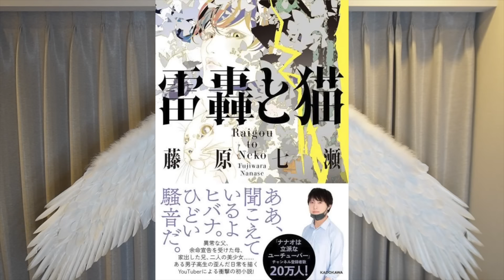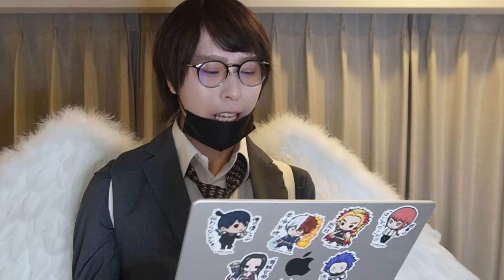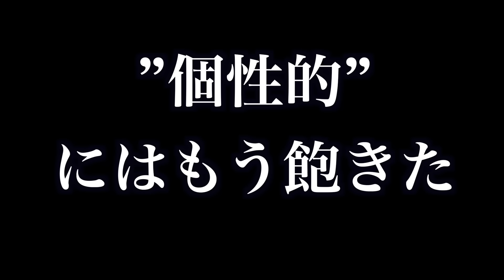皆様に重大なご報告があります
■商品詳細
書名：幸も不幸も最適量
発売日：2024年3月14日（木）
定価：1650円（税込）
出版社：KADOKAWA

■Amazon限定特典詳細
著者オリジナルボイス　データ配信
ナナオセカンド小説『賢者避行』

ティックトックで
をつけて切り抜きをアップしてくれた方お迎えいきます！